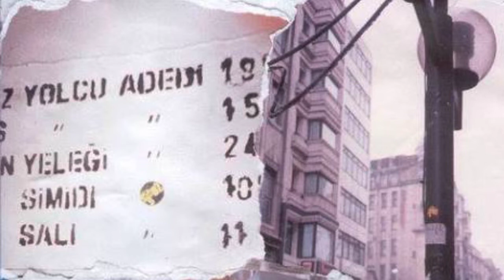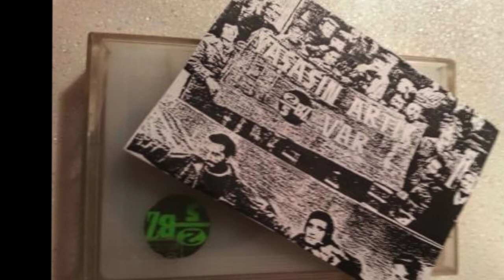2/5BZ - Türkiş Roll (Ocak 1992)